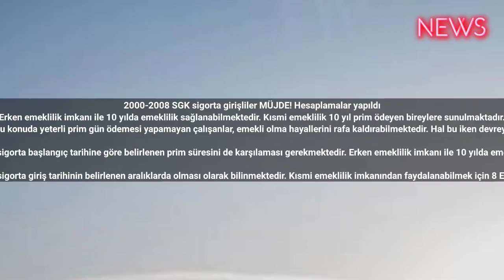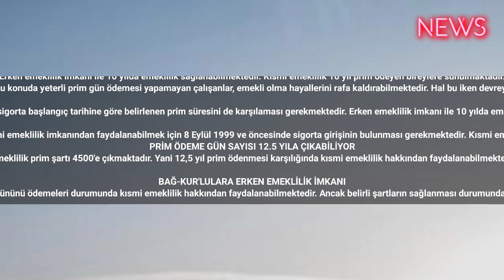2000-2008 SGK sigorta girişliler MÜJDE! Hesaplamalar yapıldı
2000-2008 SGK sigorta girişliler MÜJDE! Hesaplamalar yapıldı
Erken emeklilik imkanı ile 10 yılda emeklilik sağlanabilmektedir. Kısmi emeklilik 10 yıl prim ödeyen bireylere sunulmaktadır.
Hayatı boyunca çalışan emeklinin hedefine ulaşması emekli olması anlamına gelmektedir. Ancak kimi durumlarda tam emeklilik kazanılamamaktadır. Bu konuda yeterli prim gün ödemesi yapamayan çalışanlar, emekli olma hayallerini rafa kaldırabilmektedir. Hal bu iken devreye erken emeklilik sistemi girmektedir. Ancak erken emeklilik sisteminden faydalanmak için ise çalışan bireyin belirli koşulları sağlaması gerekmektedir

Erken emekli olmak için en bilinen detay sigorta başlangıç tarihi olmaktayken, kişinin sigorta başlangıç tarihine göre belirlenen prim süresini de karşılaması gerekmektedir. Erken emeklilik imkanı ile 10 yılda emeklilik sağlanabilmektedir. Kısmi emeklilik 10 yıl prim ödeyen bireylere sunulmaktadır.

Ancak kısmen emeklilikten faydalanmak için prim günü yaşını doldurmak ve ilk sigorta giriş tarihinin belirlenen aralıklarda olması olarak bilinmektedir. Kısmi emeklilik imkanından faydalanabilmek için 8 Eylül 1999 ve öncesinde sigorta girişinin bulunması gerekmektedir. Kısmi emeklilik için SSK'lı olmak zorunluluğu mevcuttur. Öte yandan 10 yıl prim gününün tamamlanması sonrasında kadınlarda 50 erkeklerde de 55 yaş sınırı vardır.
PRİM ÖDEME GÜN SAYISI 12.5 YILA ÇIKABİLİYOR
8 Eylül 1999 ve 30 Nisan 2008 tarihleri arasında SSK girişi bulunan bireyler için kısmi emeklilik prim şartı 4500'e çıkmaktadır. Yani 12,5 yıl prim ödenmesi karşılığında kısmi emeklilik hakkından faydalanabilmektedir. 25 yıldan beri sigortalı olan kadınlar için emekli olma yaşı 58 erkekler için ise 60'dır.

BAĞ-KUR'LULARA ERKEN EMEKLİLİK İMKANI
BAĞ-KUR'lu çalışan ise 15 yıl prim gününü ödemeleri durumunda kısmi emeklilik hakkından faydalanabilmektedir. Ancak belirli şartların sağlanması durumunda 12,5 yıla çekilmesi beklenmektedir.

Erken emeklilik sisteminin avantajlarının olmasına rağmen dezavantajları da bulunmaktadır. Daha erken yaşta emekli olabilme, az prim ödeyerek emekli olabilme ve emekli aylığı almak için kısa süre bekleme avantajlarının yanı sıra erken emeklilik dezavantajları arasında ise yaş şartını beklerken çalışmaya devam edememesi durumu ve emekli aylığının da daha düşük olması durumu karşımıza çıkmaktadır. ahaber cnntürk gündem bbctürkçe haber haberler haberturk #2023 #2024 #2025